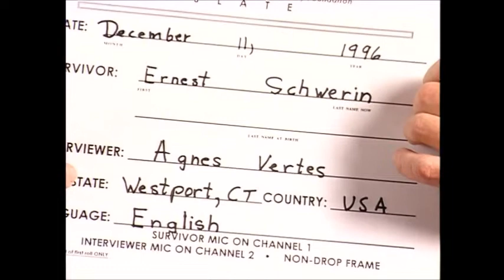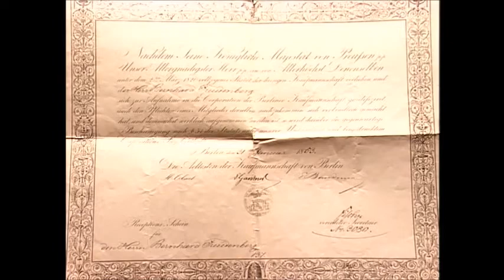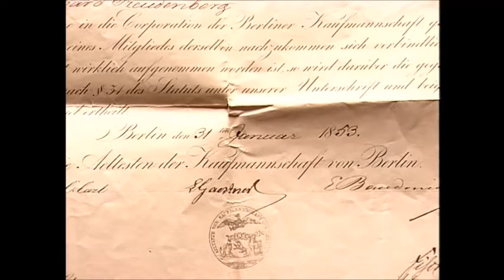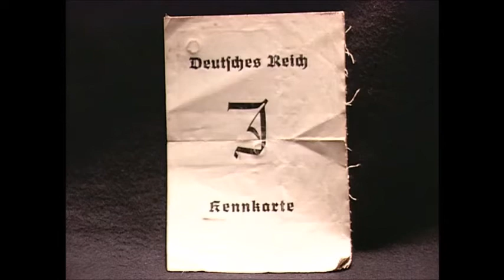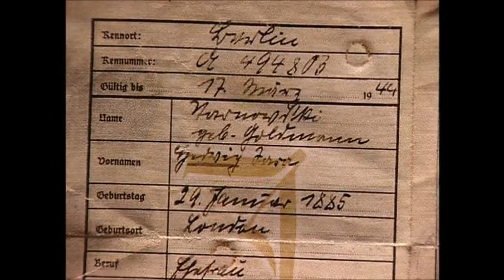Ernest Herbert Paul Schwerin (1919-2010) testimony on December 11, 1996 for the USC Shoah Foundation